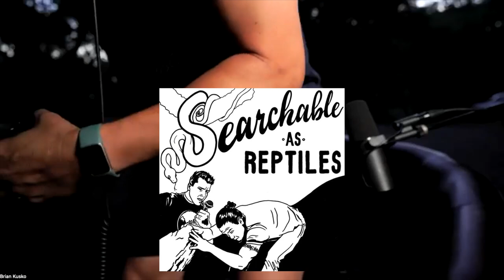Ep.34 Growing Business in Bad Taste